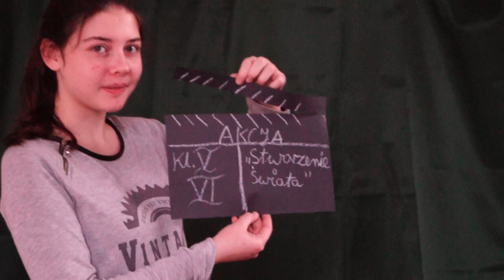Stworzenie Świata - etiuda teatralna uczniów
Nasza wersja stworzenia świata, czyli krótkie przedstawienie teatralne przygotowane na zajęciach dodatkowych przez klasę V i VI na podstawie scenariusza "Stworzenie świata" z książki Marii Schejbal "Scenariusz czyli jak opowiadać historie w teatrze".